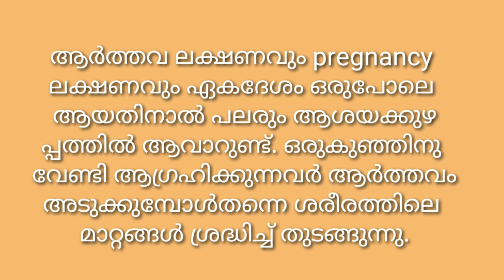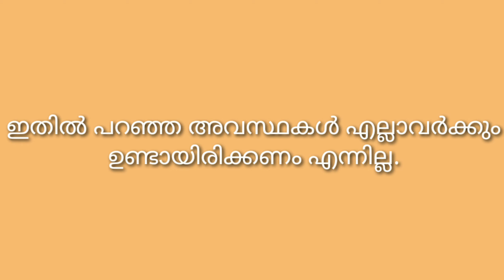Defference between pregnancy symptoms and period symptoms in malayalam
Pregnancy symptoms, Period symptoms
ഇവ തമ്മിലുള്ള വ്യത്യാസങ്ങൾ